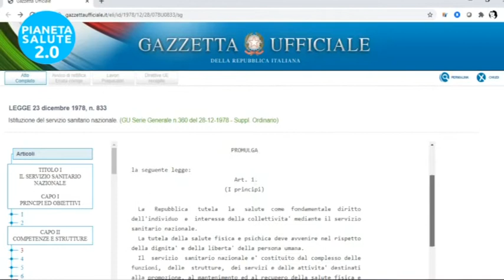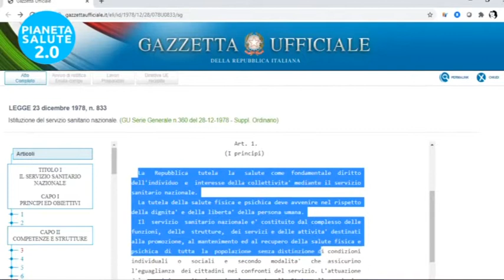Benessere Animale e Salute Pubblica: Il Ruolo Cruciale dei Veterinari nella Società Contemporanea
Nell'intervista a Gaetano Penocchio, Presidente FNOVI, scopriamo come nel panorama della tutela del benessere animale e della salute pubblica, la Federazione Nazionale degli Ordini dei Veterinari Italiani (FNOVI) si erge come pilastro fondamentale, rappresentando oltre 34.500 medici veterinari. Il giuramento dei veterinari non è solo una promessa solenne ma evidenzia il ruolo critico di questi professionisti nella salvaguardia della salute sia degli animali sia degli esseri umani. La loro iscrizione agli ordini professionali, obbligatoria per l'esercizio della professione, garantisce non solo la qualità dei servizi offerti ma anche l'impegno nella prevenzione di conflitti di interesse, rappresentando la professione nel suo insieme piuttosto che il singolo professionista.

Il contributo dei servizi veterinari si estende ben oltre la cura degli animali, inserendosi direttamente nel tessuto del Servizio Sanitario Nazionale. Attraverso una rete organizzata e capillare, questi professionisti si dedicano a obiettivi di salute pubblica di vasta portata, dalla sicurezza alimentare alla prevenzione delle malattie, con un impatto diretto sulla qualità della vita sia degli animali sia degli esseri umani. Inoltre, l'importanza del benessere animale ha acquisito una nuova rilevanza nell'opinione pubblica, con una crescente consapevolezza del loro diritto a una vita dignitosa e libera da sofferenze inutili, un cambiamento che si riflette sia nell'etica professionale sia nelle aspettative dei consumatori.

Il ruolo del veterinario si evolve continuamente, estendendosi alla tutela del consumatore, alla prevenzione delle zoonosi e alla promozione di un possesso responsabile degli animali domestici. Questi specialisti sono al fronte nella lotta contro l'antibiotico-resistenza, attraverso l'uso responsabile degli antibiotici e pratiche di cura innovative, sottolineando il loro impegno nella protezione della salute a livello globale. Inoltre, l'approccio One Health, che integra la salute umana, animale e ambientale, rappresenta una direzione fondamentale per affrontare le sfide sanitarie del futuro, dimostrando come la salute del nostro pianeta dipenda dall'interconnessione di tutte le forme di vita.

In un'epoca in cui la consapevolezza e la responsabilità collettiva verso la salute globale sono più importanti che mai, l'impegno e la dedizione dei medici veterinari, guidati da principi etici e professionalità, si confermano indispensabili. La FNOVI, attraverso il suo lavoro di rappresentanza e tutela, continua a sostenere e promuovere l'importanza vitale di questo settore, garantendo che il benessere degli animali e la salute pubblica rimangano al centro dell'attenzione della società.

🔥 Seguici!

(00:13) - Giuramento dei medici veterinari e loro ruolo nella salute pubblica
(00:48) - Importanza degli ordini professionali dei veterinari
(02:17) - Valori e funzione della FNOVI
(03:41) - Servizi veterinari nel sistema sanitario nazionale
(04:23) - Il benessere animale e la percezione del consumatore
(06:21) - Il ruolo etico e sociale del benessere animale
(08:24) - Il ruolo vitale dei veterinari nella società
(13:20) - Uso razionale degli antibiotici e iniziative della FNOVI
(16:08) - One Health e il ruolo interconnesso della medicina veterinaria e umana